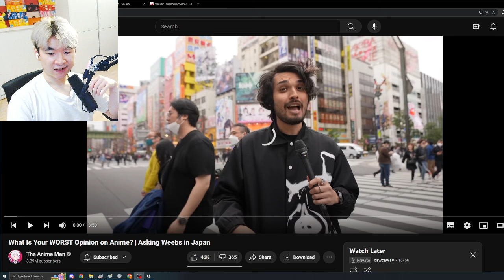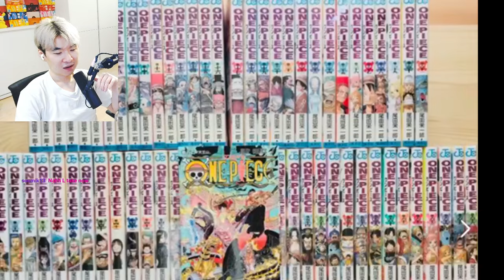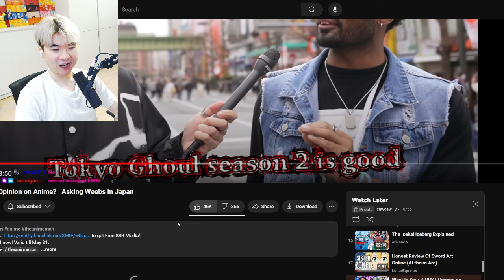What Is Your WORST Opinion on Anime? | Asking Weebs in Japan | Reacting to The Anime Man